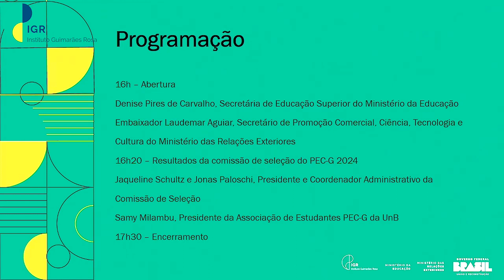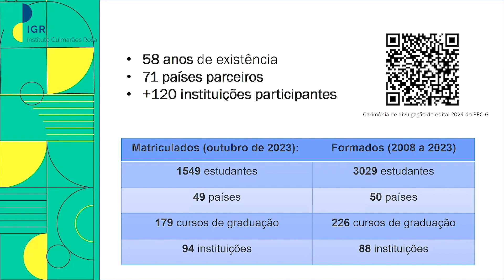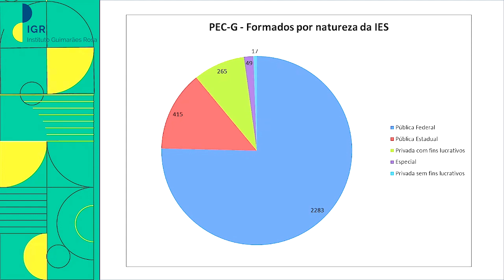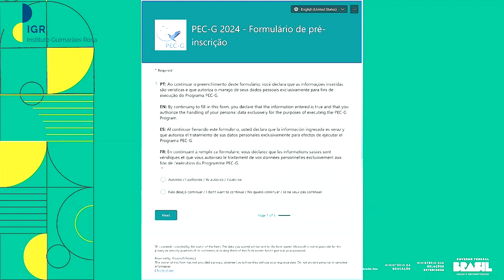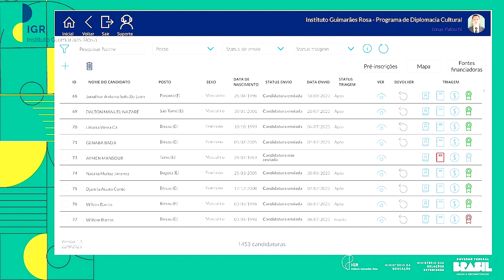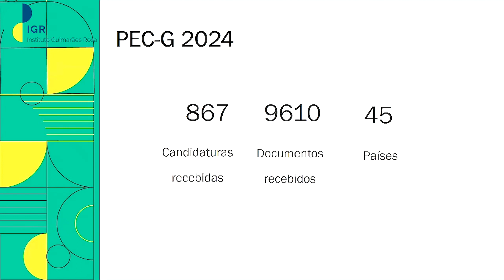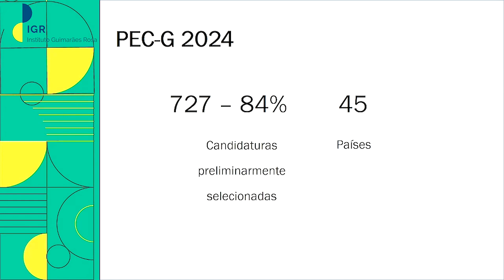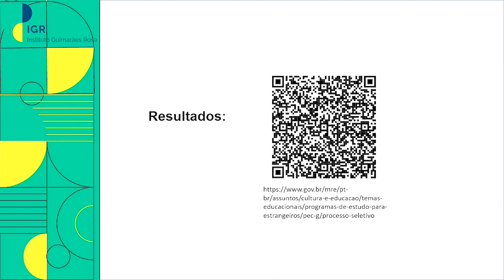Cooperação educacional e política externa: perspectivas e apresentação de resultados do PEC-G 2024